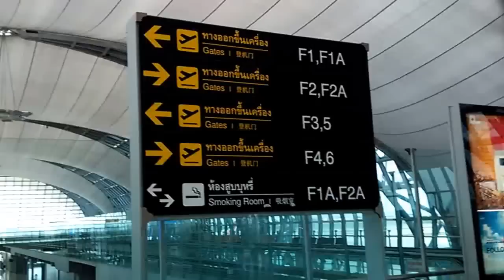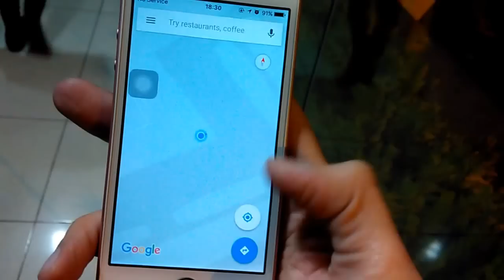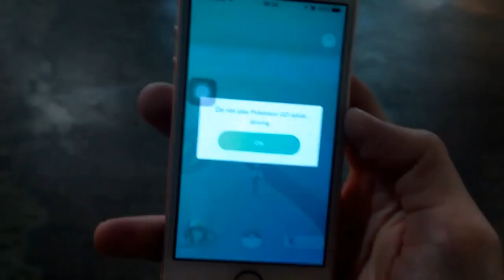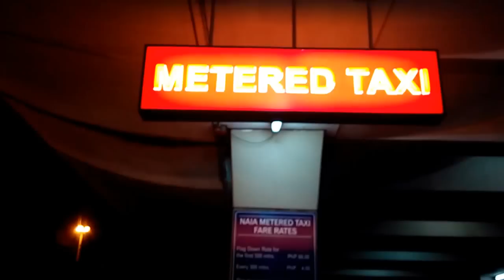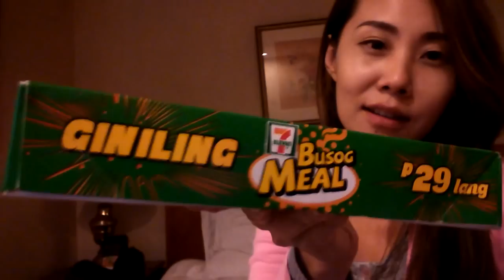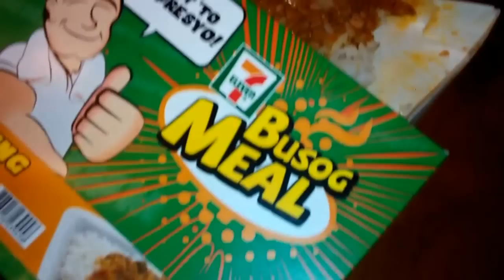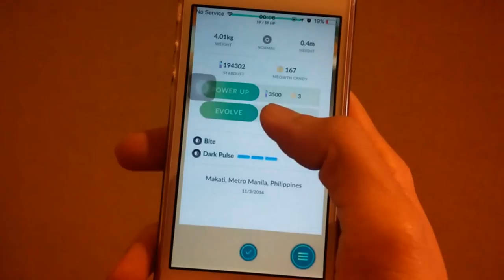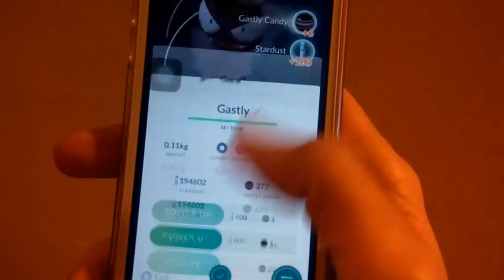Pokemon Go #45 Philippines Manila Day1 ส่องโปเกมอนที่ฟิลิปปินส์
เดียวดายสะพายเป้ ไปงานที่มะนิลา เค้าส่งไปสาระ ไอ้เราก็จะจับแต่โปเกม่อน😂✨

ด้วยความที่เป็นติ่ง Pokemon Go เลยเนียนๆส่องโปเกมอนช่วงฮาโลวีนอีเวนท์ที่ฟิลิปปินส์ พบว่า เอิ่ม โปเกมอนบ้านเขา...
แต่ เฮ้ย! เราไปถึงตอนมืดแล้ว ไม่มีบูธขายอินเตอร์เน็ตซิม ไม่มีเน็ตมือถือ 3G 4G ใช้ ซวยแล้วสิ

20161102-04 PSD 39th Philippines